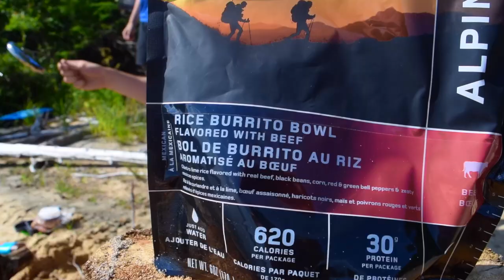ZEC PONTIAC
A beach camping trip we didnt expect to find:)